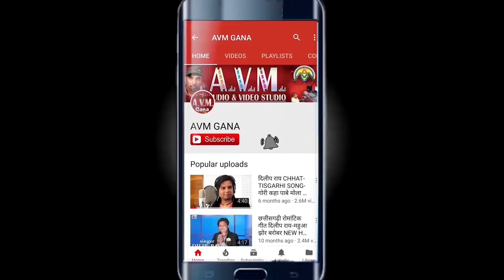Johan Sahu | Deepika Sen | Cg Song | Andhiyari Rat Ma | New Chhattisgarhi geet 2020 | AVM STUDIO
Album -
SONG  -    Andhiyari Rat Ma
Singer -  Johan Sahu, Deepika Sen